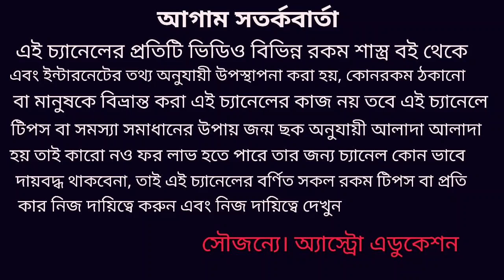কন্যা রাশি জানুয়ারি 2020 কেমন যাবে!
কন্যা রাশি জানুয়ারি মাস কেমন যাবে এবংঢাইয়া শেষ হতে চলেছে এই নিয়ে এই ভিডিওতে বিশদে আলোচনা করা হয়েছে অ্যাস্ট্রো এডুকেশন চ্যানেলে সকল দর্শক বন্ধুকে অনেক অনেক স্বাগত জানাই ধন্যবাদ!